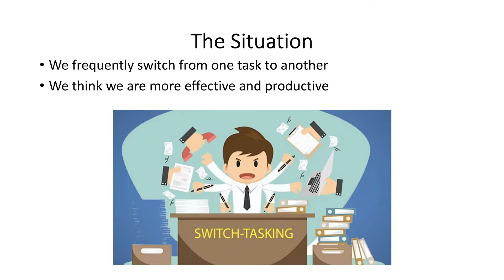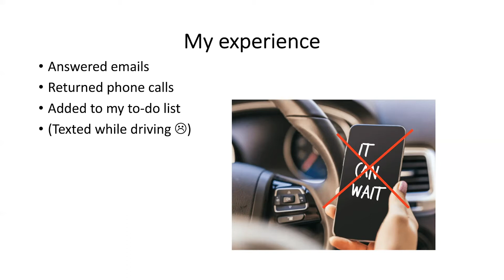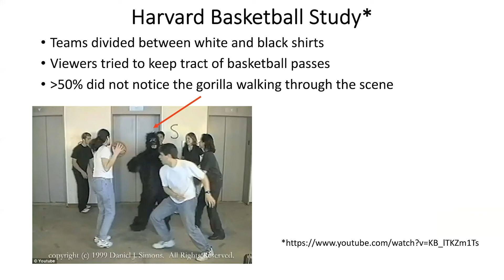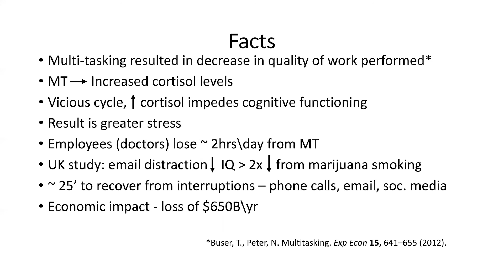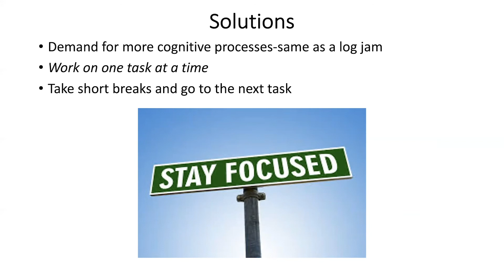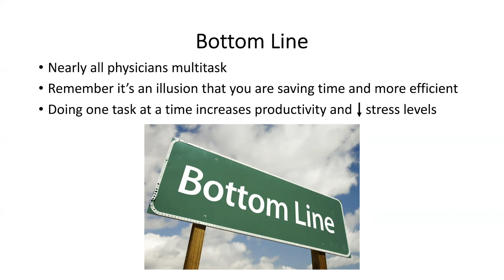The Myth of Multitasking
Grand Rounds in Urology Contributing Editor Neil H. Baum, MD, Professor of Urology at Tulane Medical School, discusses the pitfalls of multitasking. He outlines the illusory thinking behind multitasking and its impact on productivity, and then offers solutions. Dr. Baum notes that multitasking often causes people to feel as though they are accomplishing more in a shorter period of time, but the opposite is actually true. Not only does multitasking decrease the quality of work performed, it also creates a vicious cycle: stress levels increase, which increases cortisol levels leading to impeded cognitive functioning, thereby further increasing stress. Dr. Baum notes that it takes approximately 25 minutes to refocus after an interruption, meaning doctors can lose up to two hours a day by multitasking. This ultimately creates unnecessary financial cost and contributes to feelings of burnout. Dr. Baum advises that physicians practice “unitasking,” or working on a single task at a time, take short breaks between tasks, and reduce distractions, especially during patient visits. He concludes by sharing several technology solutions, such as wearable sensors and free apps, that can help block out disruptions.